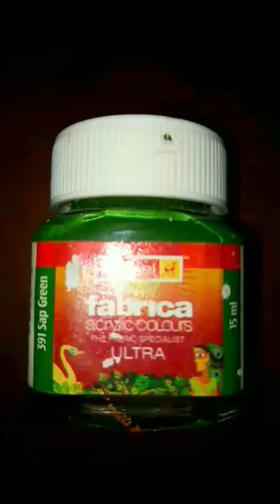Independence Day craft 2022 / Republic Day DIY / tricolour independence day 2022 / Rock's painting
Hey there,

Jai Hind

I'm back with another exciting video I hope you guys will love this video this is INDEPENDENCE DAY special CRAFT video... Hope you guys like it.💓
Material:-

1-stone
2-Fevicol
3- Googly Eyes
4- Orange, green, white, red, and blue color

About:-

Republic Day honors the date on which the Constitution of India came into effect on 26 January 1950 replacing the Government of India Act (1935) as the governing document of India.

I will see you guys next SUNDAY  with a new video until then stay safe 🤗💖
I am Mamta Tiwari n I love to create videos for you guys and I'm a happy soul💓

Thank you, lovely people, 💓💗💓😍